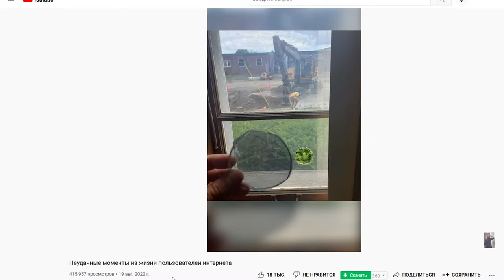Самое осмысленное видео ЮТУБА